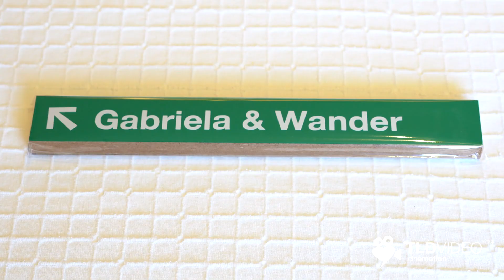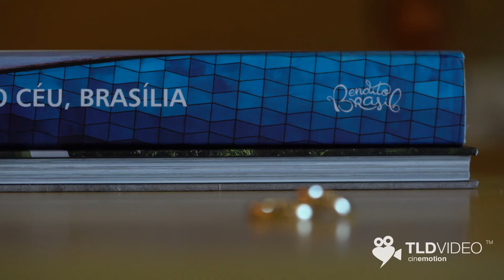Gabriela e Wander - Trailer (1080p)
Filmagem: TLD Video
Local: Brasília Palace
Cerimonial: Cristian de Britto
Fotografia: Monjardim Noleto
Música da Cerimônia: Quero Música by Letícia Castro
Decoração: Luiz Pedro Eventos
Buffet: Coffee Break Buffet
Drinks: Duo Design Drinks DJ: Luigi Castagnaro Música da recepção: Rogério Midlej Doces: Maria Amélia Doces Forminhas: Bodas e Bicos
Buquê: Rodrigo Resende